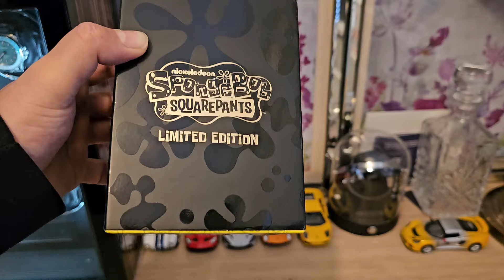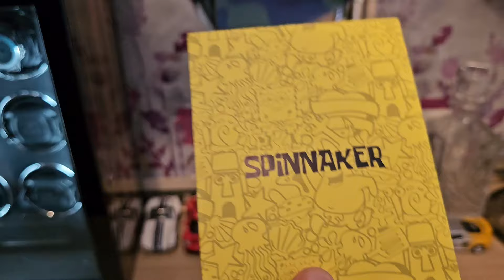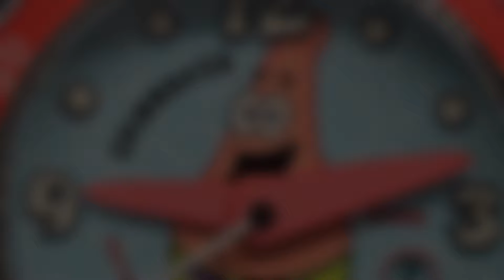Spinnaker Cahill SpongeBob SquarePants Timekeeper Collection Review Patrick Special!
Welcome to A2Z Watch Club, designed for you in mind. A2Z Club is now offering its services to the Car and Watch Industry.

Enigwatch Winders

Discount of $50, no minimum purchase code:  DEE50

Watch Pro Salon Event!

World Time Event